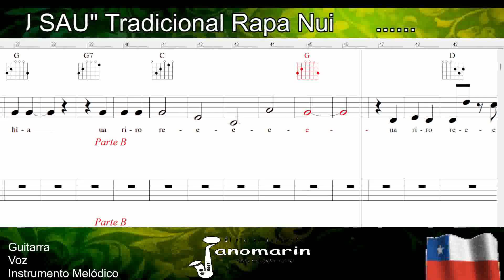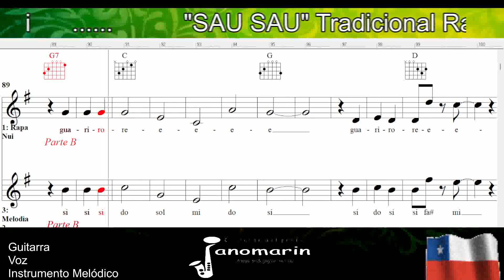SAU SAU (Tradicional Rapa Nui) - Profe janomarin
Apoyo pedagógico alumnos clase de música